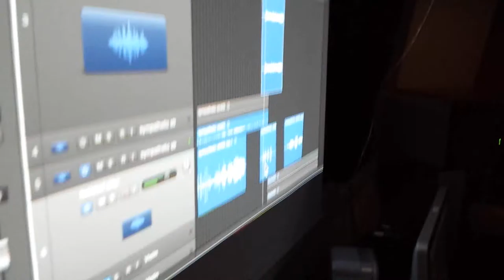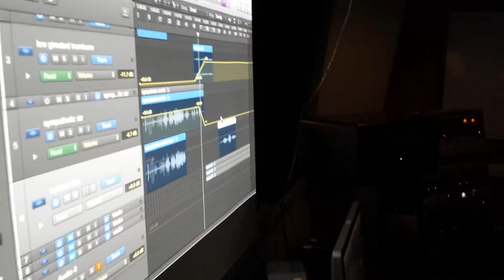Song of Contagion: diarrhoea idea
At one of the first Song of Contagion workshops, epidemiologists and musicians work to turn diarrhoea  into music with sitars, graphs, and "Dirty Tony" on the trombone drains.